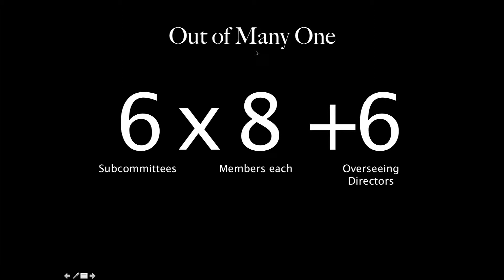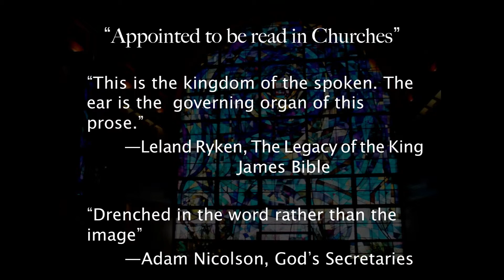Darryl Tippens on the Greatest Example of Writing by Committee Ever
Darryl Tippens speaks about "John Milton and the King James Bible" for the opening of the "Manifold Greatness" traveling exhibit at Pepperdine University's Payson Library, which celebrates the 400th anniversary of the publication of The King James Bible. Dr. Tippens is Provost of Pepperdine University having been a scholar, instructor, and professor for over 30 years. Dr. Tippens received his Ph.D. from Louisiana State University and did post-doctoral study at Yale University, University of Kansas, University of Chicago, and Johns Hopkins University. His academic interests include Shakespeare studies, 17th-century English literature, and spirituality and literature. The lecture took place on Thursday, Aug. 23, 2012 at Pepperdine's campus in Malibu, California.